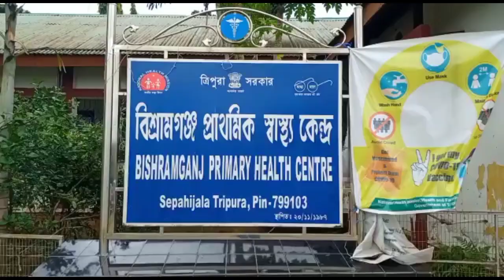সোনামুড়া মতিনগর গ্রাম পঞ্চায়েতের নলটেপা এলাকার দুই যুবক সম্পর্কে আপন ভাই